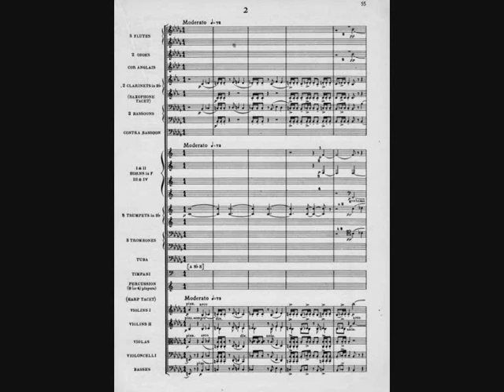Vaughan Williams Symphony No. 6 - 2nd mvt. - Stokowski conducts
The first recording of Vaughan Williams's 6th Symphony was made in America by the New York Philharmonic under Leopold Stokowski, on 21 February 1949. Stokowski was a great champion of RVW in the USA and declared that this symphony "will take its place with the greatest creations of the masters." Here is the second movement, noticeably faster than on any other recording but still very close to the score's printed metronome marking. (From a Cala CD: CACD0537.)